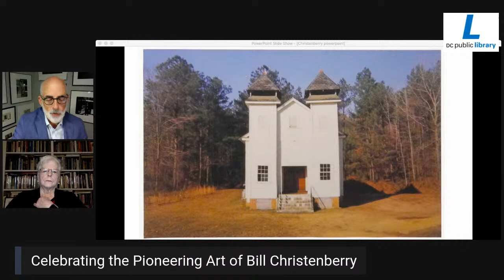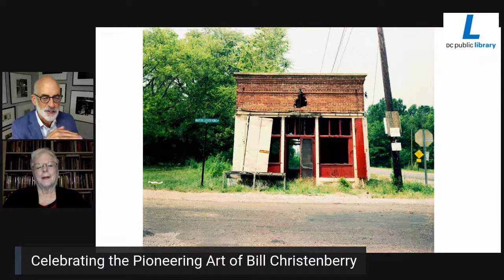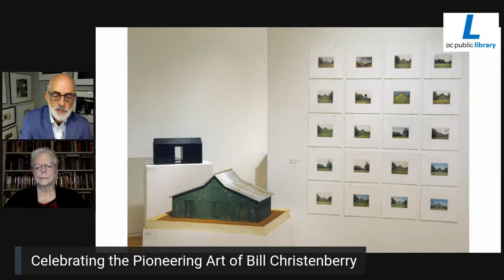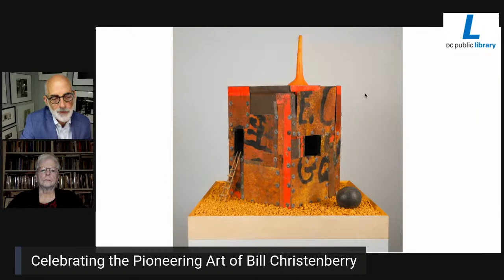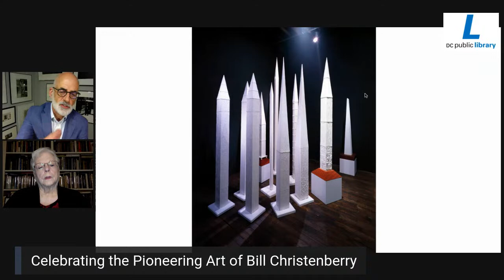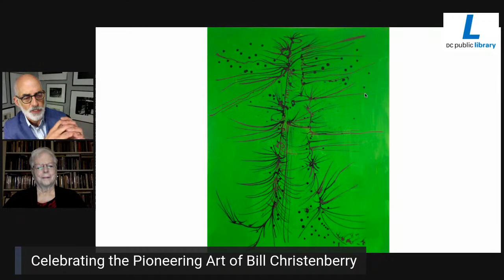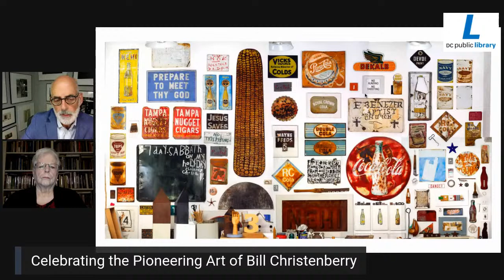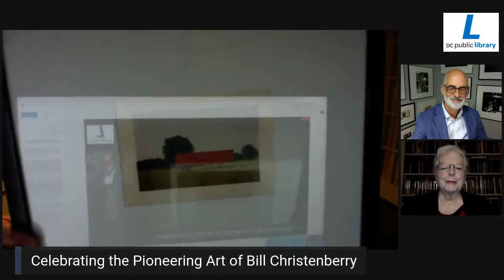Tuesday Talk: Sandy Christenberry and George Hemphill on the work of Bill Christenberry.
Join us for a virtual discussion with Sandy Christenberry in conversation with George Hemphill. The pair will discuss the life and work of the renowned artist Bill Christenberry.  Sandy is the former assistant dean of admissions a the Corcoran School of Art, where her late husband, Bill was a professor for the next forty years. Bill’s own work expressed his deep love of his native Alabama, notably Hale County made famous by James Agee and Walker Evans in Let Us Now Praise Famous Men. Bill was a multi-faceted artist -- painter, photographer, sculptor, story teller, and educator about the South, including that part which he abhorred – racism, as exemplified by the Ku Klux Klan. Bill was not only an internationally renowned artist but a beloved citizen of Cleveland Park where he and Sandy moved in 1972.